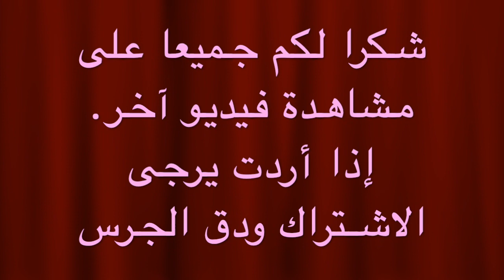daddy wont share crackers with his babies or baby momma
daddy is teaching babies how to fend for themselves